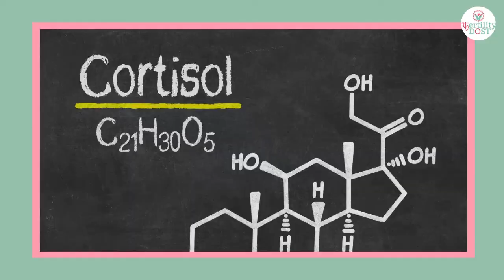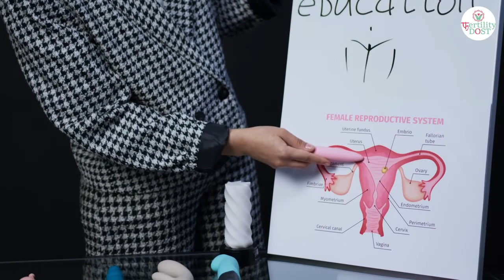Stress Impacts Fertility? | What is Cortisol?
Stress can delay the time it takes for couples to conceive. Stress in men can lead low sperm count, low motility and low morphology.

Stress in women can result in irregular periods or absence of periods.   Besides this primary physiological basis of which stress affects fertility quickly, we also can associate stress with lifestyle factors that can lead to infertility.